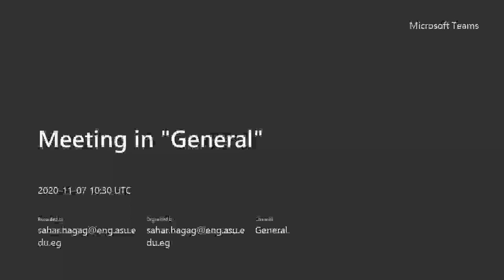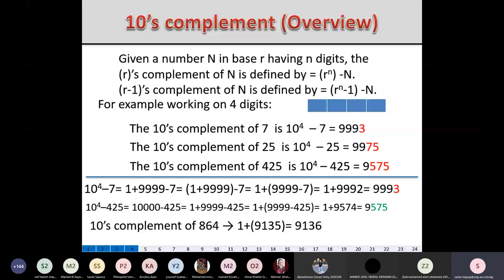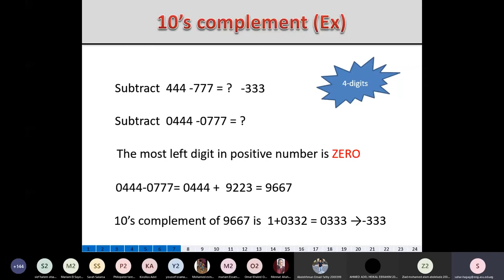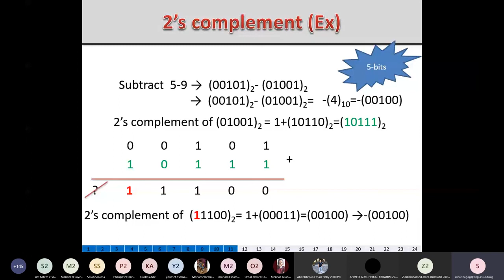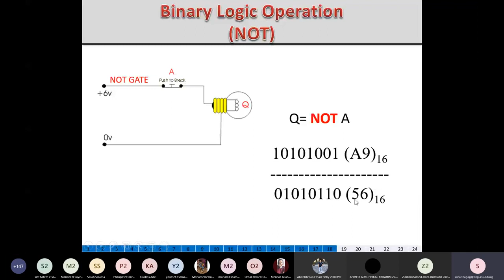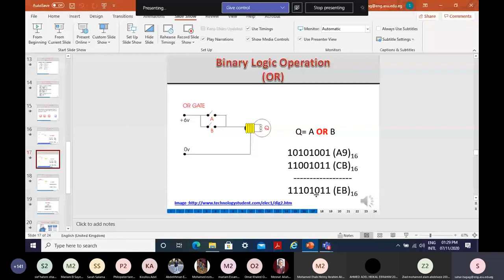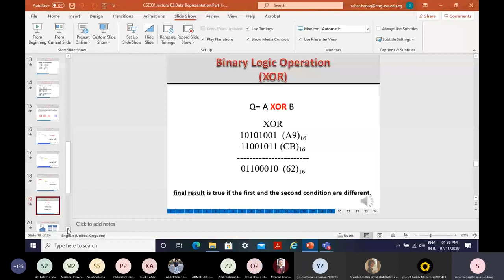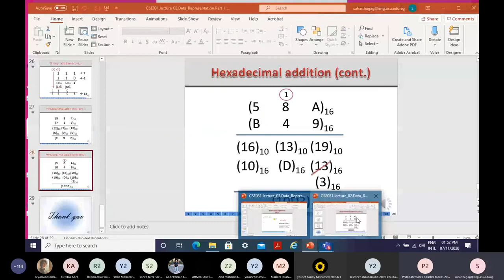CSE Computig [cse 031] 2021 LA 3 2'sComplements